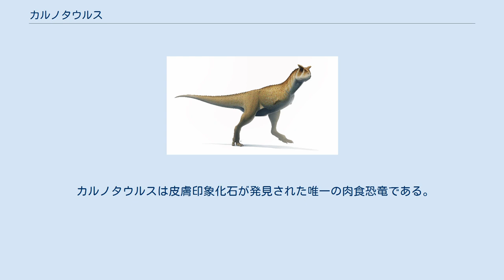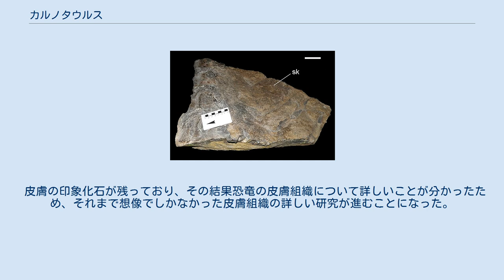カルノタウルス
カルノタウルス（Carnotaurus、'肉食の雄牛'の意）は白亜紀後期（約7,200万 - 約6,990万年前）に現在の南米大陸に生息した獣脚類の恐竜の一属である。
 人間との比較 全長は7.5～9m、体重は推定1.35t、1.5t、2t、2.1tと変動している。
いずれにしろ、大型だが軽量な種であった。
アベリサウルス科の恐竜は研究が進んでいないこともあり、他の種類もカルノタウルスに匹敵する可能性はあるが、現在把握されている範囲ではカルノタウルスは同科でも最大級であり、2016年の研究ではカルノタウルスを体長7.8mと推定すると、この数値よりも大きいのは体長8.9mと推測されたピクノネモサウルスだけである。
 これまでに発見された化石の部位 骨格標本 カルノタウルスは、目の上に大きめの円錐状の角を持つ。
角のある肉食の獣脚類としては、「角のあるトカゲ」という意味の名を持つケラトサウルスが存在するが、こちらは鼻先にあるコブ程度のもので、角竜類以外でこの様な特徴を持つものは見られない。
この角については「捕食の際、獲物の体腔に傷をつけ、それを押し広げる」「同種族間での儀式的闘争に用いた」等、様々に解釈されているが結論は出ていない。
またカルノタウルスの頭蓋骨は前後に極端に短く、長さと高さがほぼ同じで、これだけでも他の獣脚類と区別できる特徴となっている。
 カルノタウルスの皮膚印象化石（尾の部分）。
 カルノタウルスは皮膚印象化石が発見された唯一の肉食恐竜である。
 皮膚の印象化石が残っており、その結果恐竜の皮膚組織について詳しいことが分かったため、それまで想像でしかなかった皮膚組織の詳しい研究が進むことになった。
 走行に適した発達した後肢を持つ一方で、前肢は4本の指を持つが、ティラノサウルスよりさらに短く、特に前腕部の縮小が著しく、上腕部から直接指が生えているようにも見える。
尾大腿筋は地球の生物史上最大であり、小回りが利かないが、大型獣脚類でも最も速く走ることができた一種でもあった。
発達した脚部と尾の筋力と構造はティラノサウルスにも似ているとされる。
また、同じ科学者の研究により、ティラノサウルスにも強力な尾大腿筋と脚力があることが発見された。